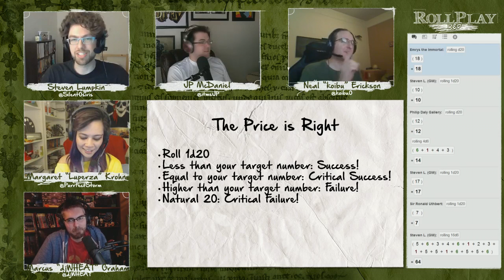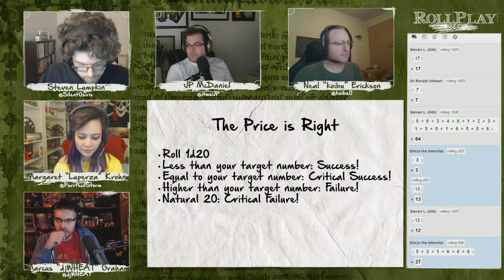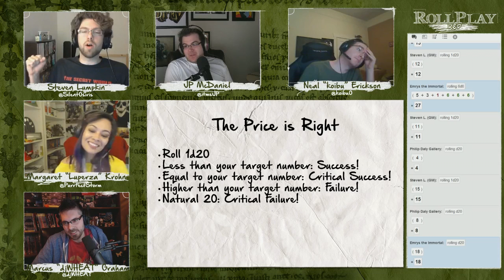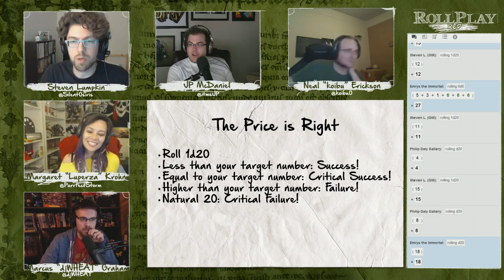RollPlay: R&D - Pendragon - Week 3, Part 5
RollPlay R&D is the fourth and final show of the series. It features Luperza, djWHEAT, JP, and Steven Lumpkin in an ever-changing table-top campaign and guests!

Our guest for Season 3 is Neal "koibu" Erickson!

This third campaign features the ruleset King Arthur: Pendragon.

TwitchTV Subscribers can watch VODs in full for 5$ a month. Visit Twitch.tv/itmeJP for re information.